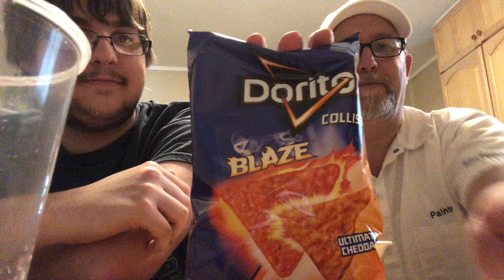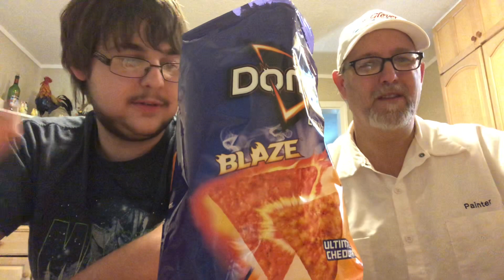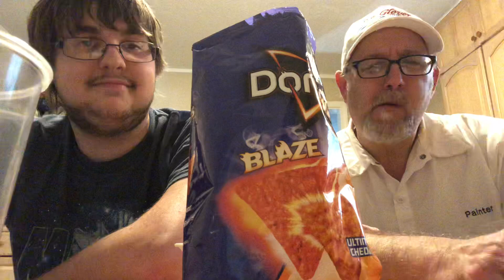The Beer Review Guy #1307 Doritos Collisions Blaze/ Ultimate Cheddar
Flavored Tortilla Chips. 150 calories.